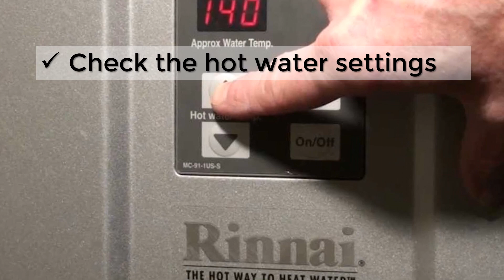STEP 8 Protect Your Investment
John and Amanda McDonell are a husband-and-wife team for Compass Realty based in Danville, CA. Their realty practice comes from 15 years of combined experience and former backgrounds that perfectly complement the needs of sellers and buyers. Additionally, they are backed by Compass Realty which is known for excellence in cutting-edge technology, real estate training, knowledge, coaching and education.

John and Amanda have a successful track record of selling homes in a short amount of time for top dollar and getting buyers into contract in this unprecedented, competitive, Bay Area market. Working mainly by referral, John and Amanda believe the greatest investment they can make is in their clients, and that relationships and happy clients are more important than transactions. This approach has proven effective as 80% of their business is referral-based. They are never too busy for referrals!

The couple, and their young children Keira and Connor, live in the East Bay near their office. Both are third generation Bay Area natives with in-depth knowledge of the regional nuances within Alameda and Contra Costa Counties. Each possesses a thorough understanding of how best to guide clients through highly complex (and sometimes emotional) real estate transactions.

Amanda McDonell
Realtor®
Certified Negotiations Expert/Certified Green Building Professional

John McDonell
Realtor®
DRE #01964039

COMPASS
15 Railroad Ave